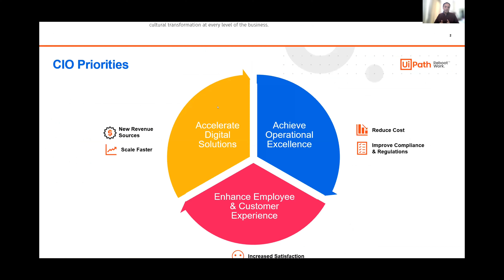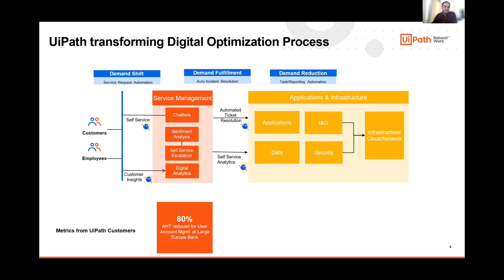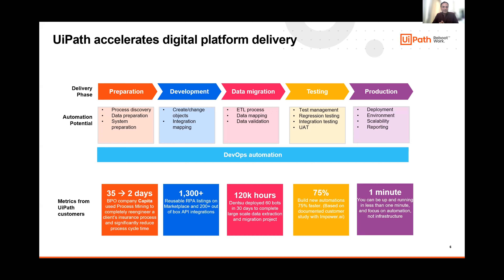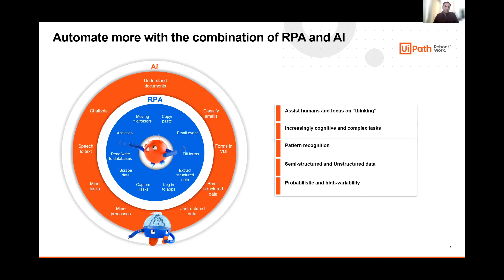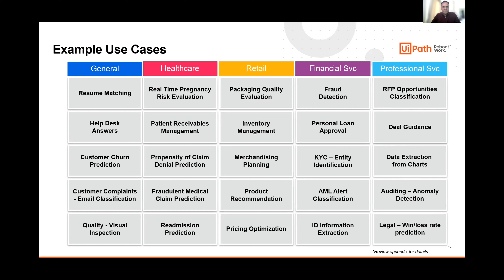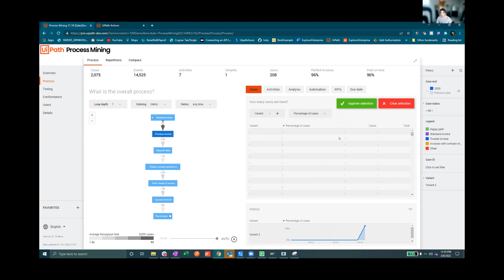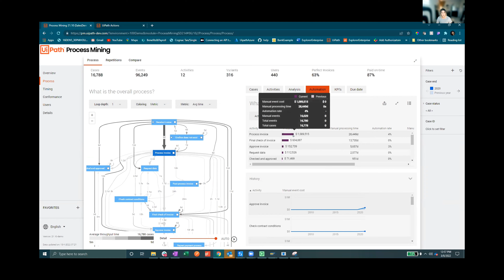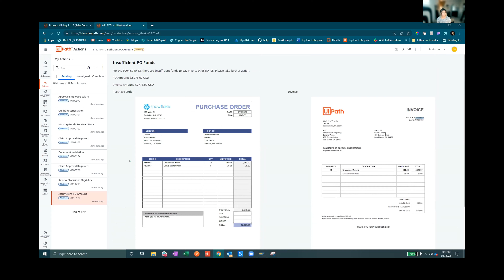End to End IT Automation with UiPath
End to End IT Automation Overview and Strategies for CIO's and Technology Leaders

Jagjit Dhaliwal - VP Global CIO Industry Leader  atUiPath